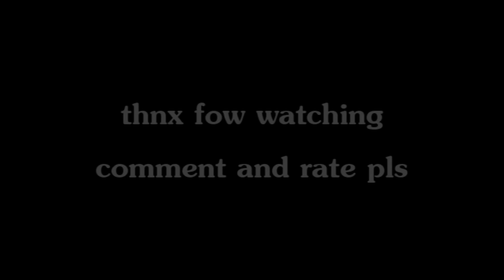SFCrew [Gear,Bear,Freddy] dnb dance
something shit